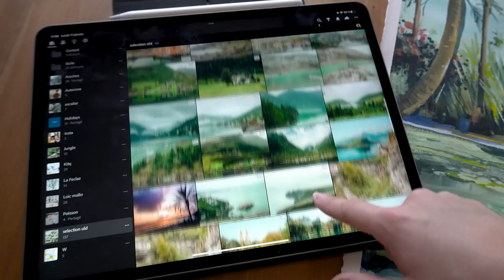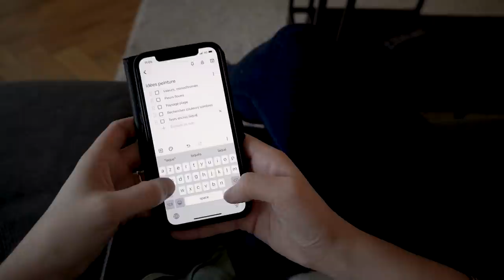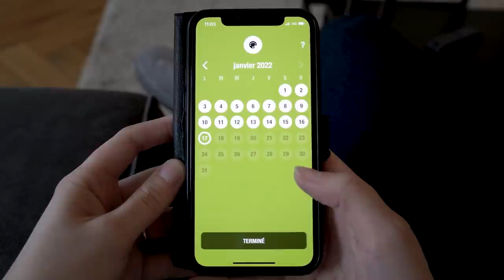La routine créative 2023 qui va changer votre quotidien!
Pour notre première vidéos de 2022, je vous partage la routine créative que je mets en place depuis plusieurs semaines et qui peut changer votre quotidien à vous aussi. Je vous donne toutes mes astuces ainsi qu'un point essentiel en fin de vidéo!

Envie d'apprendre à peindre des paysages modernes facilement?
Rejoignez notre stage gratuit Paysages Booster du 10 au 15 avril 👇

✅ Inscrivez-vous au stage aquarelle gratuit et accédez au programme + au guide complet pour démarrer les paysages via le Portail Privé Booster:

C'est officiel, nous ré-ouvrirons les portes de notre cours Parcours Paysages à la fin du stage 🎉

💌 Inscrivez-vous à la newsletter pour de nouveaux conseils créatifs chaque semaine

🙋🏻‍♀️ Découvrez mes méthodes simples pour apprendre l'aquarelle et explorer votre créativité via nos cours vidéo

🎥 Programme de la vidéo:
00:00 - Intro Routine créative
00:43 - Toutes mes astuces pour mettre en place une routine créative
06:47 - Le point essentiel
08:21 - Conclusion